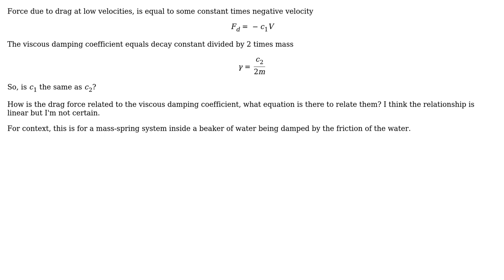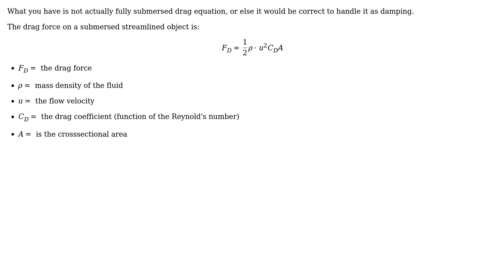Engineering: How to calculate the viscous damping coefficient given drag force?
With thanks & praise to God, and with thanks to the many people who have made this project possible! | Content (except music & images) licensed under CC BY-SA | Music | Images & others | With thanks to user Wasabi user NMech user kamran user Joe Clinton and the Stack Exchange Network Trademarks are property of their respective owners. You are responsible for your own actions.